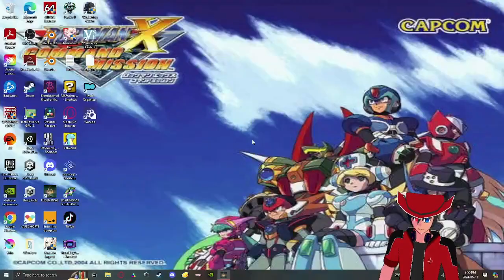In 7 Days YOU WILL PERISH! To Elden Ring DLC!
Alright we're still running through it on the DLC character and the day is coming up! We beat Radahn's butt before blasting through Ranni's questline!